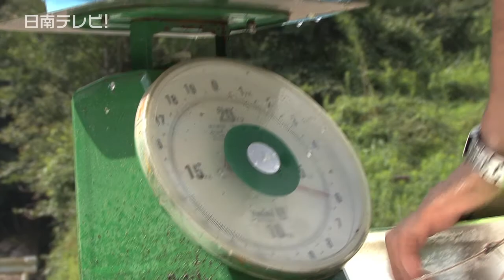広渡川でヤマメの放流（宮崎県日南市）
日南市を流れる広渡川と酒谷川で、ヤマメの放流が８月１２日に行われました。

　放流したのは、日南広渡川漁業協同組合（戸田博組合長）の４人が参加して、トラックに積まれた体長およそ８センチ程あるヤマメの稚魚を４カ所のポイントで放流します。

　そのうち広渡川上流の２カ所（広河原・板谷）には４５００匹、酒谷川上流の２カ所（日南ダム周辺・酒谷キャンプ場）には４０００匹、合計およそ８５００匹のヤマメの稚魚を放流しました。

　ヤマメの放流は、義務放流（3,500匹）と県の委託放流（5,000匹）があります。

　日南広渡川漁業協同組合の戸田組合長は「川で魚を捕るには鑑札が必要です。密漁は犯罪なので決してしないでほしい」と話していました。

　組合では、４月にアユの放流を３００キロ、７月にはヤマタロウガニの放流を２５０キロ行っています。